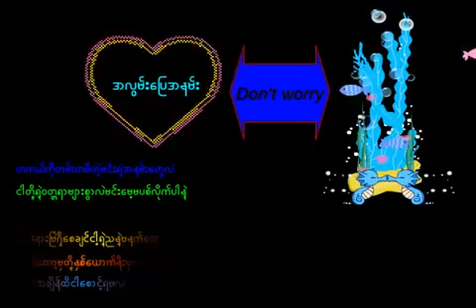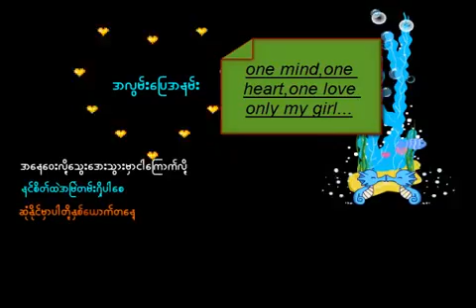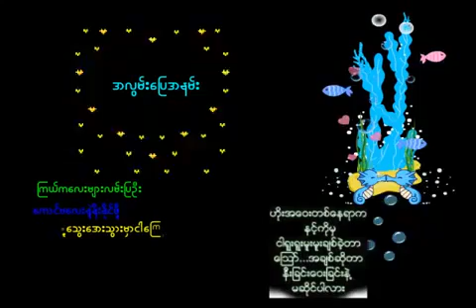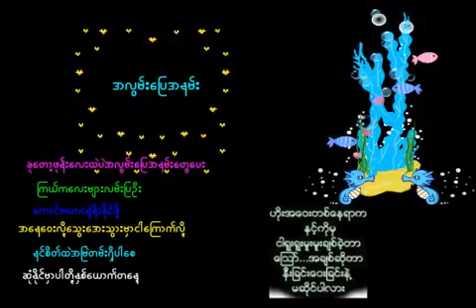အလြမ္းေျပအနမ္း - Bunny Phyo